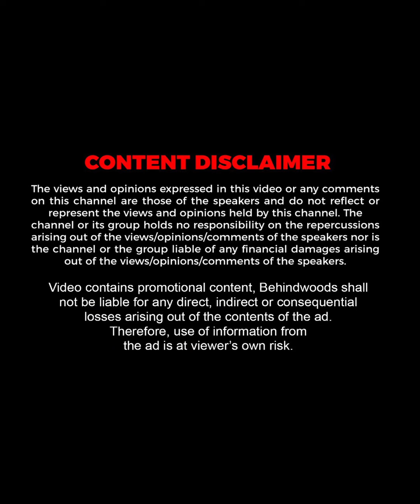ஜெமினி கணேசன் Sir-க்கு இப்படி ஒரு வசந்த மாளிகை இருக்கா 😲எத்தனை ஏக்கர் மேடம்😲